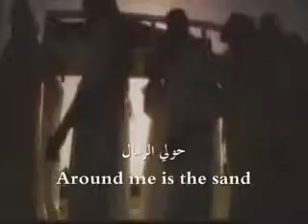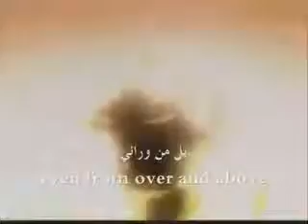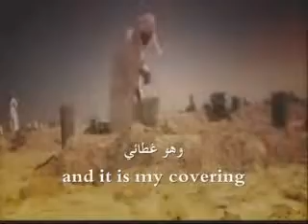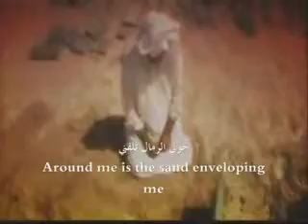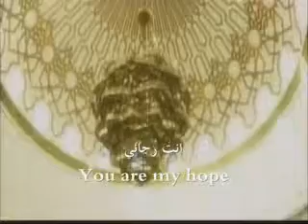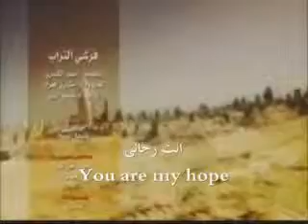Farshy Al Turab with lyrics and translation